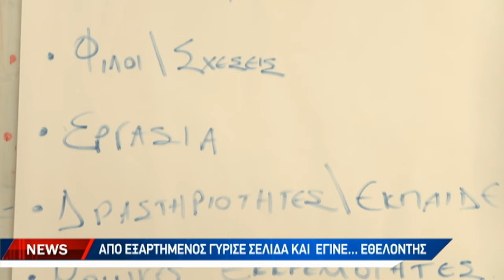Χέρι-χέρι με τους ανθρώπους του ΚΕΘΕΑ μέχρι την προσωπική αναγέννηση